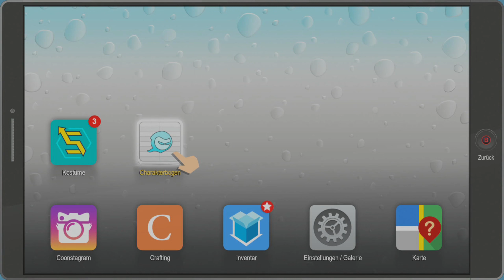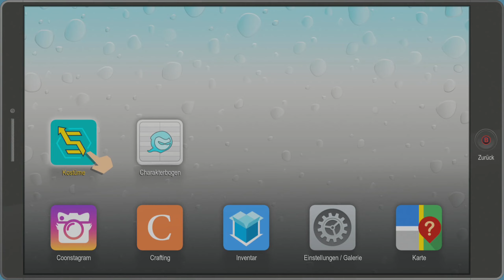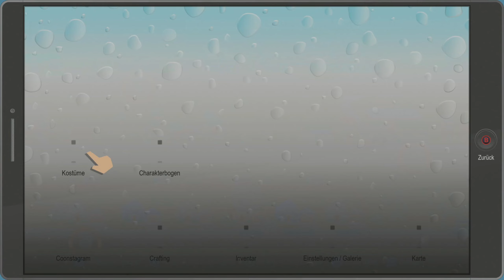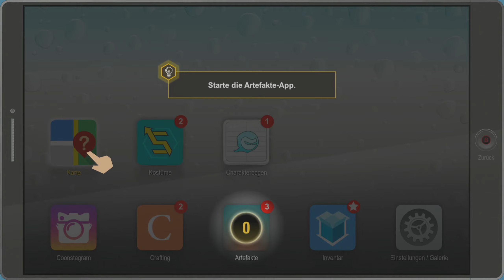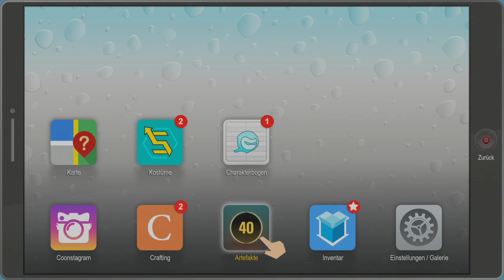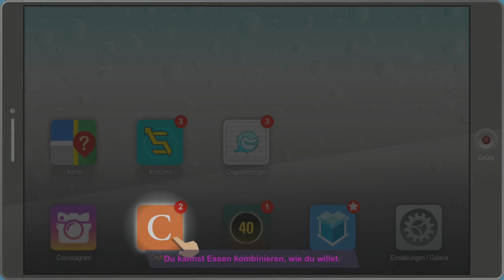South Park - Die rektakuläre Zerreißprobe #03 - Der Superheld und die Goth Kids | Gameplay Deutsch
Hallo zusammen,

hier zocke ich South Park - Die rektakuläre Zerreißprobe.

▶▶▶Song◀◀◀